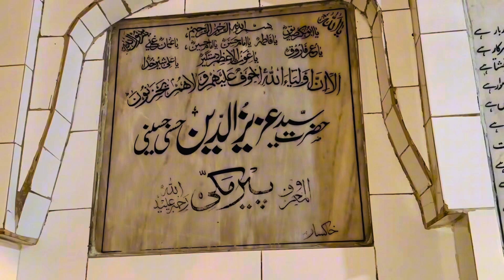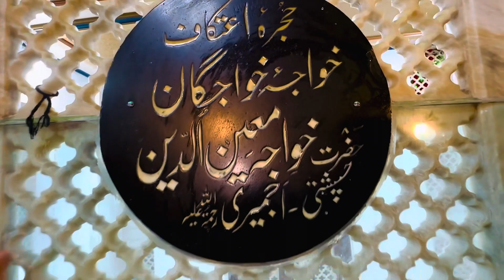Urs mubarak data ganj bakhsh ali hajveri. Mela lag gea data da